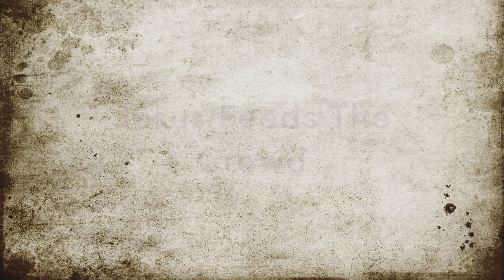Toddler Tuesdays - Week 58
In today’s lesson, we’ll sing songs with Mrs. Amanda and listen to the story called “Jesus Feeds the Crowd.” Tune in every Tuesday at 1pm!